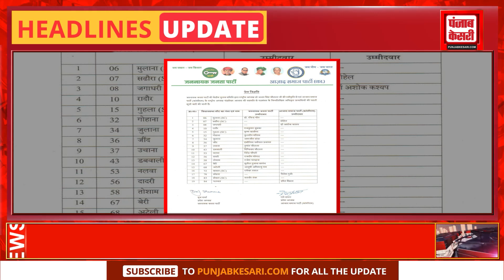Headlines Of The Day | Delhi MCD Result | JJP-ASP | Haryana Election | Himachal Pradesh | Goa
Headlines Of The Day | Delhi MCD Result | JJP-ASP | Haryana Election | Himachal Pradesh | Goa | Ganesh Chaturthi |